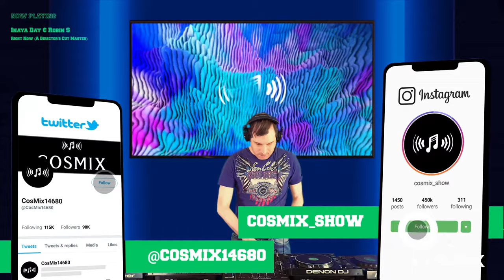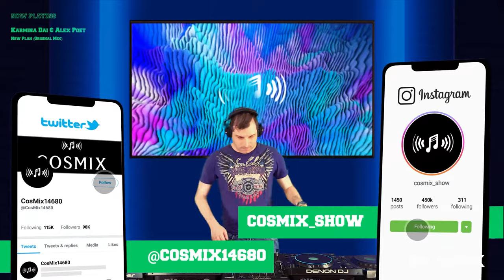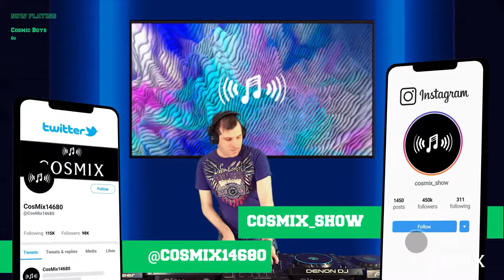Best House, EDM, Techno & Trance New Releases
Every first week of the month, I select for you the best new House, EDM, Techno & Trance releases

00:00 Intro

House

00:15 Inaya Day & Robin S - Right Now (A Director's Cut Master)
05:55 Doc Link - For The Lonely
10:20 Nik Denton - Reputation
14:45 Tracy Hamlin & Glen Horsborough - Still Need Love
18:20 Louis Lennon - 95
22:30 Théos - Turn Up Marty
25:35 Karmina Dai & Alex Poet - New Plan
30:00 James Silk - Light On Me

EDM

35:00 Achilles (OZ) - Keep On Dreaming
38:30 Lister - I Can't See
40:50 Afrojack & Steve Aoki - No Beef (feat. Miss Palmer) (R3HAB Extended Remix)
43:50 Dada Life - So Good
48:25 Benny Johnstone - Switch
51:30 Avao - Text Me

Techno

54:45 Space 92 - The Doors
1:00:00 Cosmic Boys - Go
1:04:20 Tony Romanello - Goliath
1:08:15 DJ Lion - Exiteration
1:11:00 Daven Teers - Space Forward
1:16:00 Weska - Kobra Killer
1:20:50 Krzysiek Teper - In Real Time
1:26:20 Novem Vivit - Continuation
1:30:30 Darian Jaburg - Lost in Acid
1:35:30 RanchaTek & Phased - Cosmic Dream
1:41:00 A*S*Y*S & Kaspar (DE) - Acid Drill

Trance

1:43 15 Daniel Kandi & Parnassvs - Diversion
1:48:15 Ben van Gosh - Sound of Whales
1:53:15 Speed DJ - Blizzard (Steve Allen Remix)
1:58:10 Paul van Dyk - For An Angel (PvD's E-Werk Club Mix)
2:03:50 Rhys Elliott - Retraced
2:09:30 Illitheas - Untold Stories
2:15:50 Bryn Whiting, Nicholson & Elle Mariachi - Invincible
2:21:00 DJ Eternity - Nordic Dream
2:25:45 Talla 2xlc & Rinaly - Mirage
2:30:40 Darren Porter - Renovato